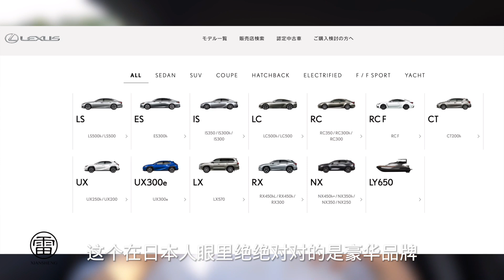除了BBA 日本人還把哪些品牌當作豪華車 Mercedes-Benz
大家有什麼想看的內容，也可以留言哦👏
提起大眾豪華品牌，可能很多朋友都會很自然聯想到#奔馳# 寶馬# 奧迪# 這三位德系兄弟，那在日本老百姓眼裡，哪些品牌算是他們心中的大眾級別豪華車呢？本期視頻就和大家叨叨兩句，基本節奏就是想到哪兒說到哪兒，純個人認知及感悟，歡迎大家在評論區“友好交流”。